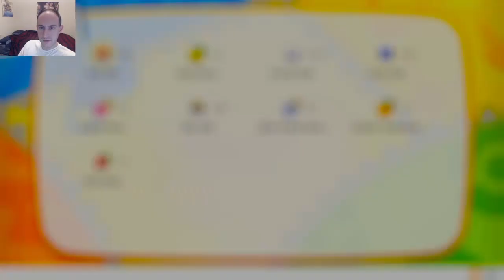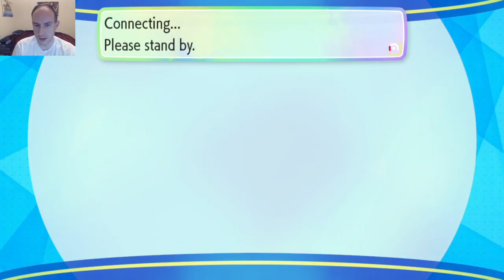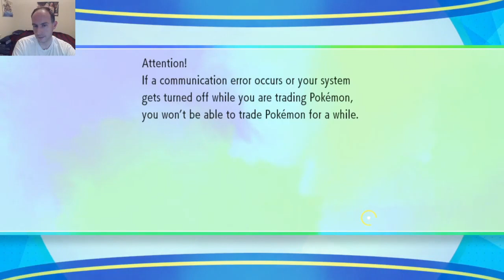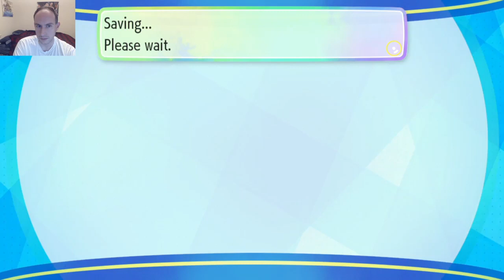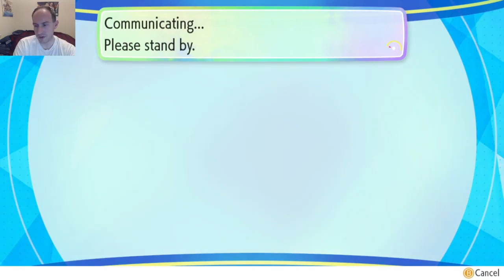Let's Go Eevee Part 35 - Seafoam Island Cave - Royal Syrup Gamer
Across the wide expanse of oceanic Route 19 leads me to the Seafoam Island Caves.